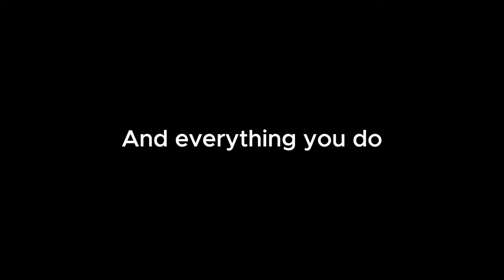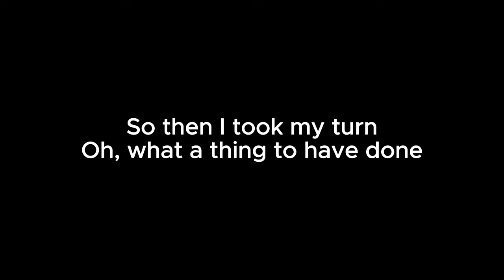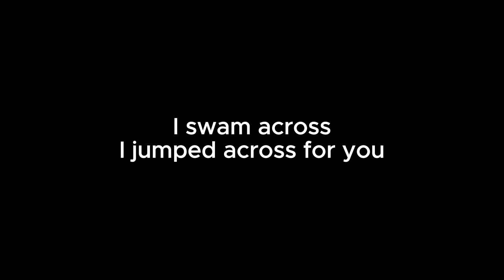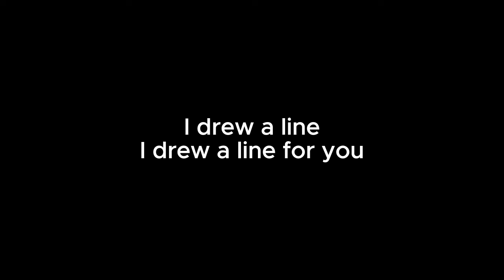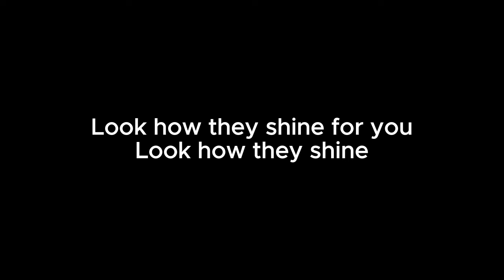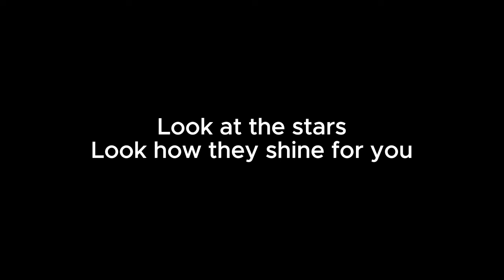Yellow - Acoustic Karaoke (Coldplay)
YELLOW | COLDPLAY | ACOUSTIC KARAOKE with LYRICS

Karaoke sing along of “Yellow” by Coldplay from Food for Ears Acoustic Karaoke

LYRICS